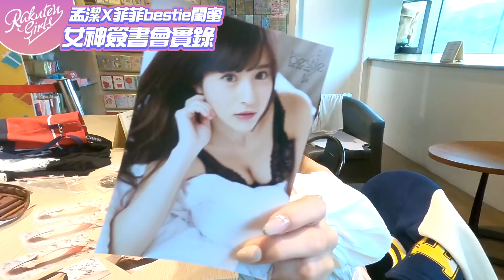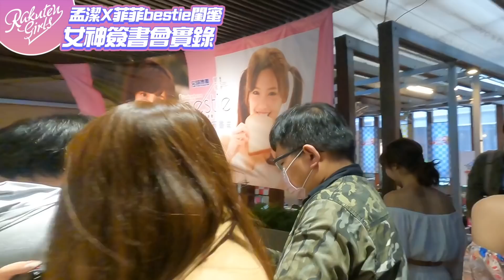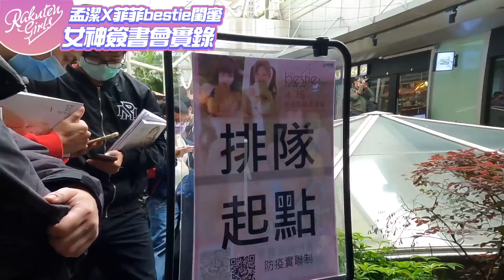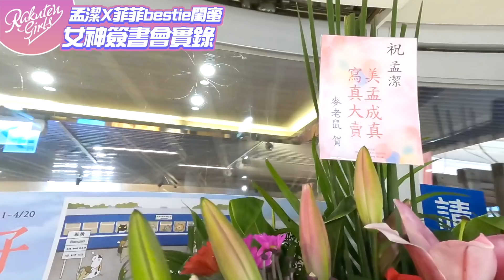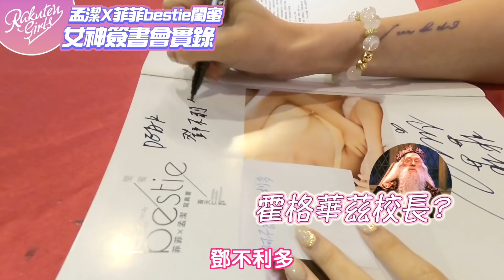【2022 Rakuten Girls】孟潔Ｘ菲菲bestie閨蜜 女神簽書會實錄❤️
Rakuten Girls 孟潔、菲菲甜美聯手
bestie閨蜜寫真大賣
粉絲們爭相簽名
應援女神團現身
讓現場High翻啦🤩